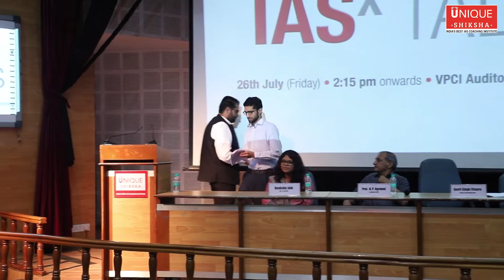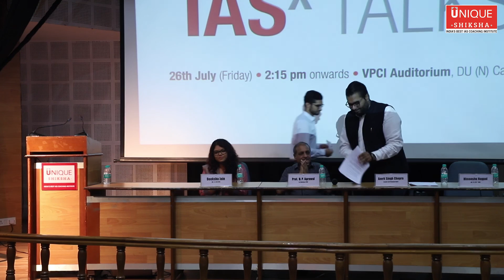Right Guidance & Support for UPSC Success during graduation (Himanshu Nagpal | Rank -26, CSE - 2018)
Himanshu Nagpal AIR -26, CSE - 2018 passed out from Hansraj College (Delhi University).

In this video he shares his Journey from small town of Haryana to become IAS Topper with Rank 26.
He suggested how to become IAS inspite of being part of delhi crowd.
He shares tips that,
How to prepare for IAS while in college,
Career Options after Graduation in Science, Commerce and Arts,
Things to Do After College Instead of Getting a Real Job,
Study Plan for College Students for IAS Preparation
Tips on How to Start Your IAS Preparation during Graduation

to know more and get regular these updated videos.